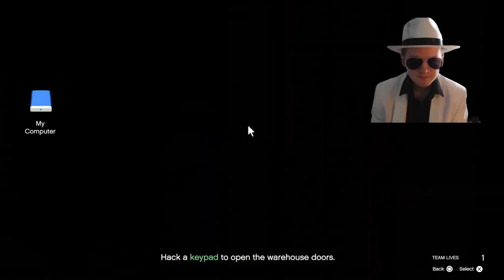GTA Online New Drug Wars DLC Doctor Friendlander Last Dose Full Storyline All Missions And Cutscenes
Me playing through the new Drug Wars DLC storyline in GTA Online. These are new last dose missions that involve Doctor Friedlander.
0:00 This Is An Intervention
9:58 Unusual Suspects
24:00 Friedmind
37:24 Checking In
49:53 BDKD
1:07:17 Doctor Friendlander's Car